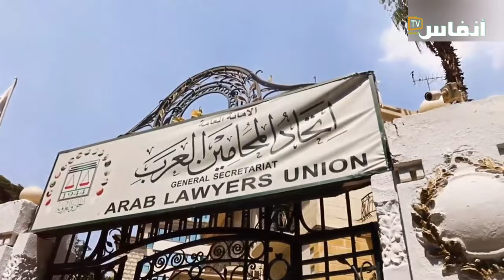الصحراء المغربية.. ضمن المواقف الإيجابية لاتحاد المحامين العرب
في هذا الحوار مع النقيب بنعيسى المكاوي الأمين العام لاتحاد المحامين العرب عن دور هذه الهيئة تاريخيا في لم شتات الدول العربية، وكيف أن موقف اتحاد المحامين العرب مع الوحدة الترابية للمغرب، وهو ما يتجدد في عدد من البلاغات، وإيجاد حل متوافق مع الجزائر لطي الخلاف القائم بين البلدين.